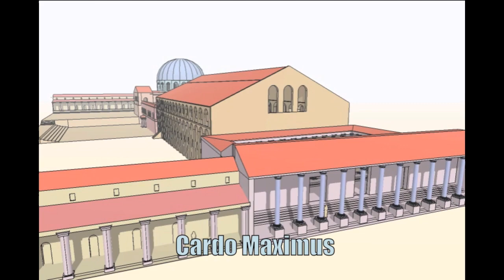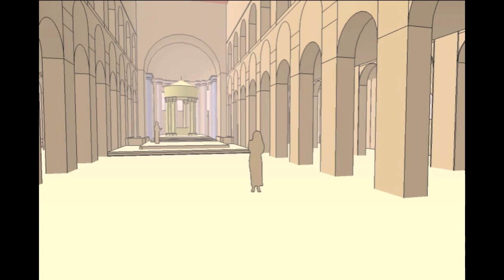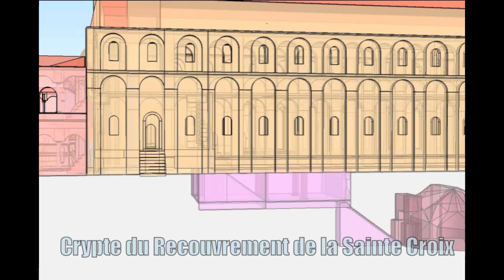Le Saint-Sépulcre - Un voyage dans le temps - 336 Constantin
L'ONG de la Custodie de Terre Sainte  ATS Pro Terra Sancta a réalisé une série de 5 vidéos présentant la Basilique du Saint-Sépulcre en 3D, à travers les âges. Ce travail, œuvre de la graphiste italienne  Raffaella Zardoni, a été réalisé en collaboration avec le père Eugenio Alliata ofm du Studium Biblicum Franciscanum.